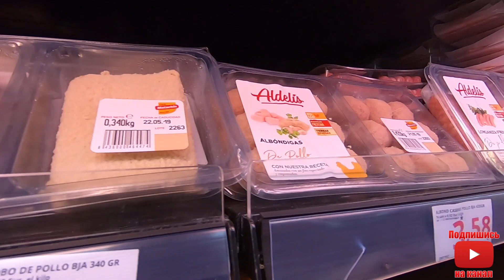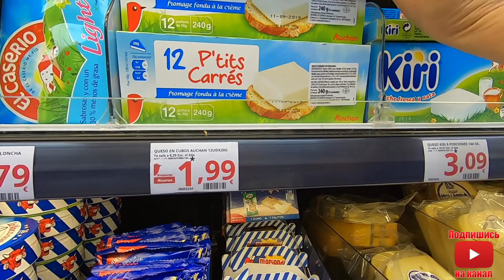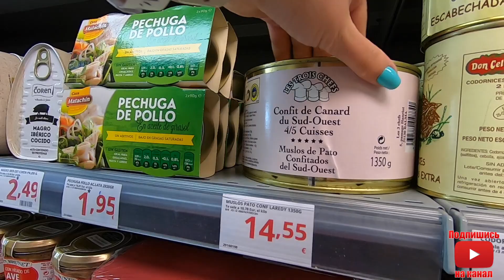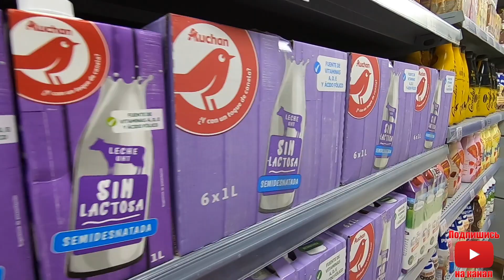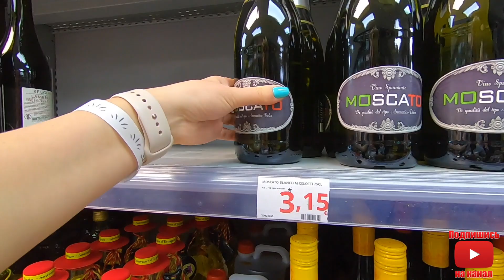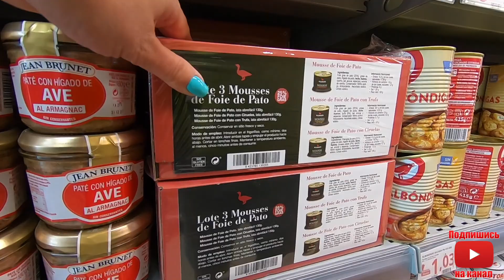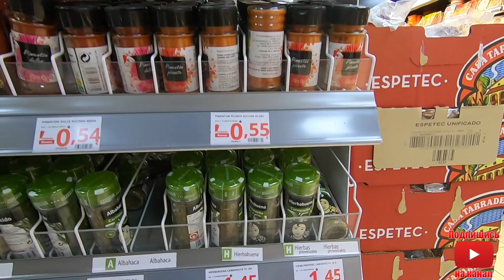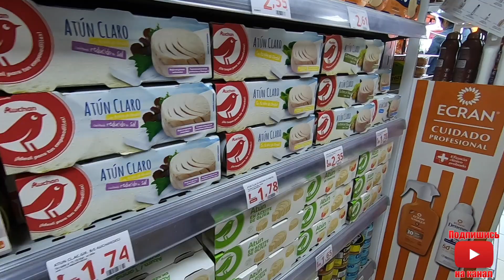Сколько стоят продукты в Испании. Супермаркет Alcampo. Испания 🇪🇸. Ла Пинеда.Коста Дорада.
Обзор цен и ассортимент товаров супермаркета Alcampo который находиться в Испании на побережье Коста Дорадо в городе Ла Пинеда.

Видео снято на  камеру GoPro HERO7 Black